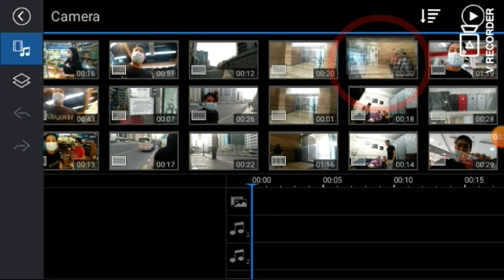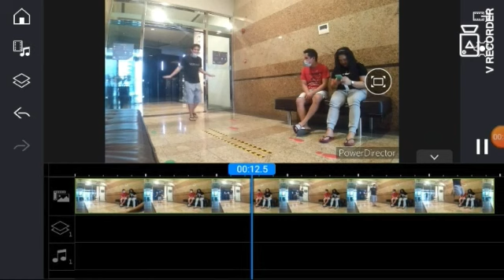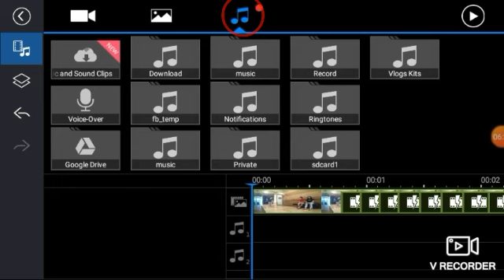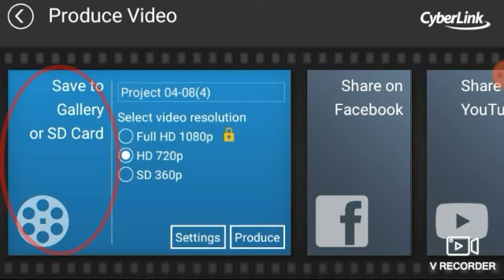Paano lumipad sa Tiktok / TikTok Flying Tutorials / Editing Tutorials